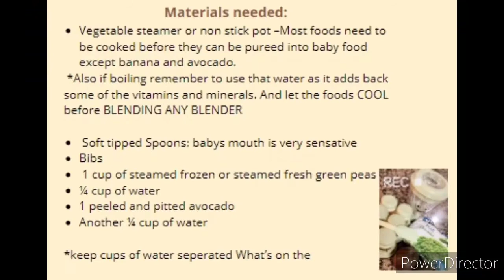Baby Puree at home with Itzel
Learn how to make homemade bay food.